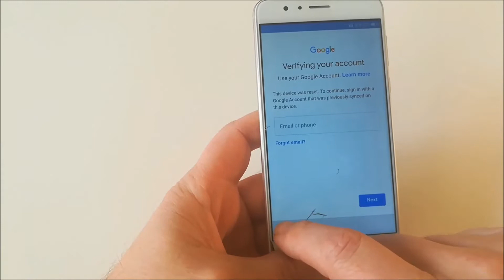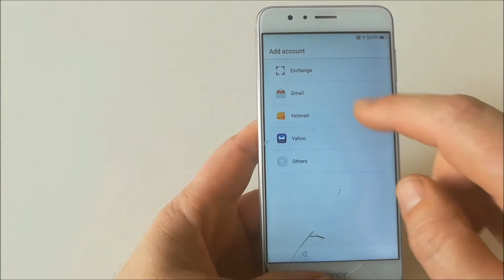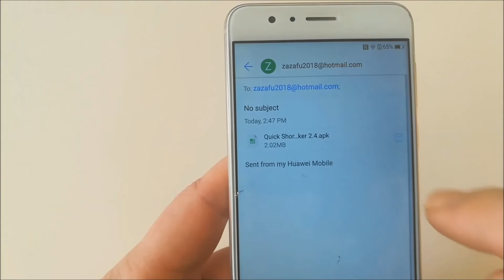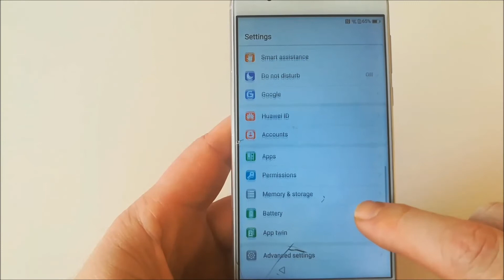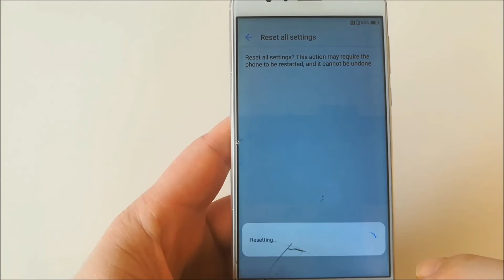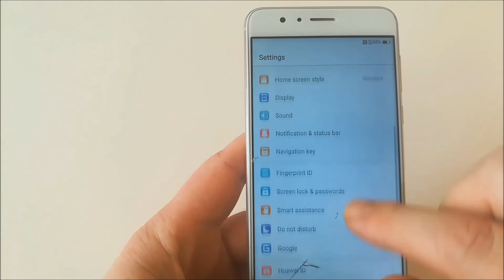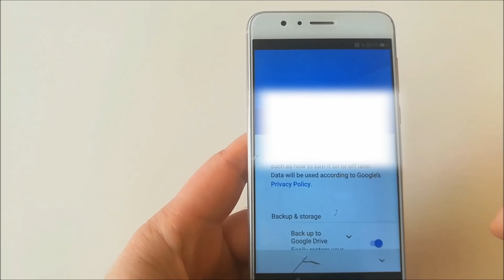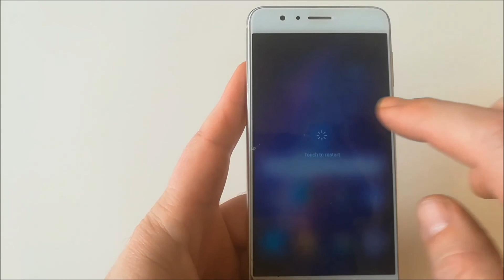Honor 8 frp removed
Honor 8 frp lock  removed
I tried a method that worked for me.
My phone: Honor 8 (FRD-L09, emiu-5.0.4, android 7.0,
Security Pach Level -  1. August. 2019)
1. I downloaded the QuickSortcutMaker 2.4.0 apk created by sika524 to my SD card
2 I created a hotmail address
3. I've created a new Gmail address.
if you are not the phone owner don't do it!

All operations described are at your own risk.thank you